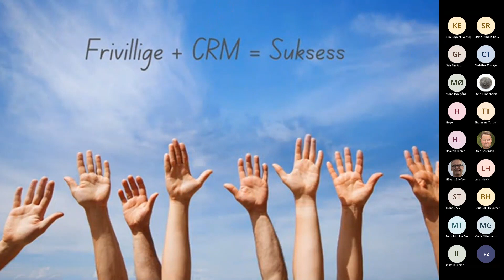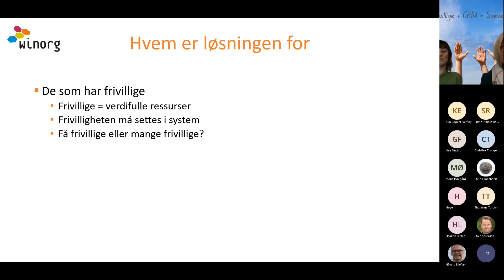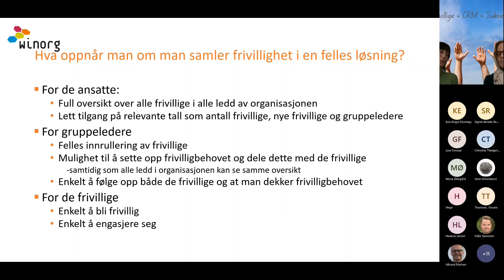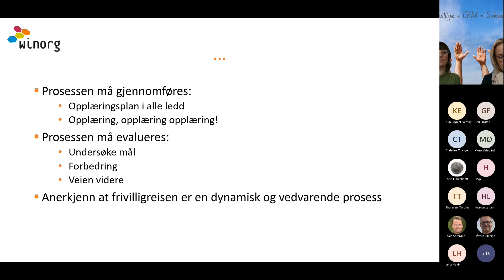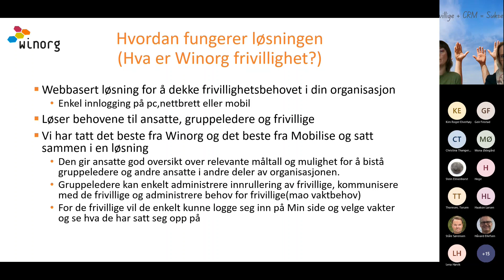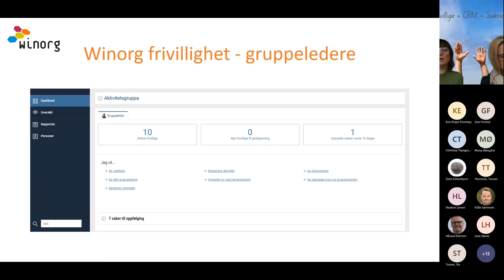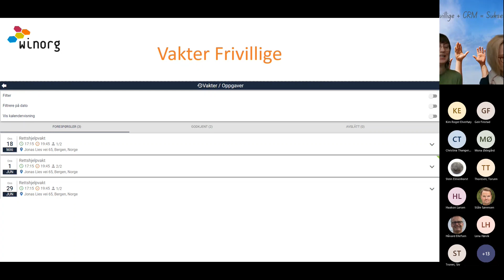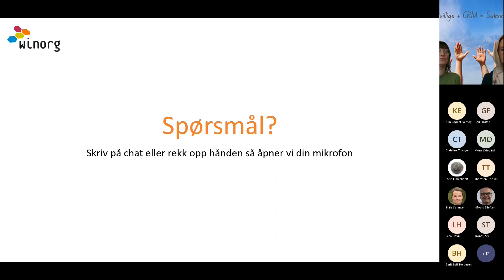Winorg Frivillighet Frokostwebinar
04.mai gjennomførte Winorg sitt første heldigitale frokostmøte. Anledningen var lanseringen av Winorg Frivillighet. Dette synes vi var veldig moro og tilbakemeldingene har vært gode.

Vi takker alle som deltok får å bidra til at dette ble en suksess og ønsker din organisasjon å vite mer om Winorg sin løsning for frivillige og frivilligheten så ta kontakt.